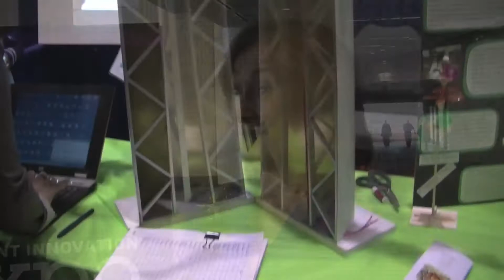CT Student Innovation Expo 2013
This video provides a highlight of the 2013 CT Student Innovation Exposition.